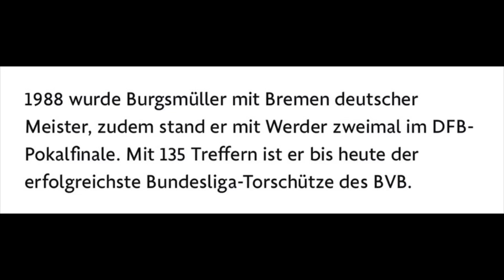Fußball Legende Manfred „Manni“ Burgsmüller ist TOT BVB Fans Trauern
Manfred Burgsmüller ist tot. Der langjährige Bundesligaspieler Manfred Burgsmüller ist im Alter von 69 Jahren gestorben. Der frühere Stürmer absolvierte über 400 Bundesligaspiele, wurde mit Bremen deutscher Meister – und war auch im American Football erfolgreich.